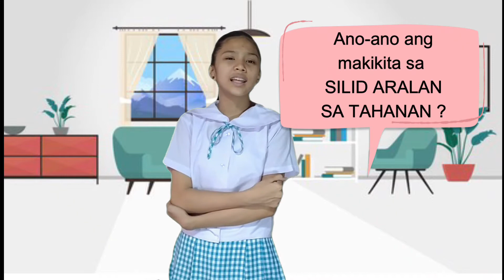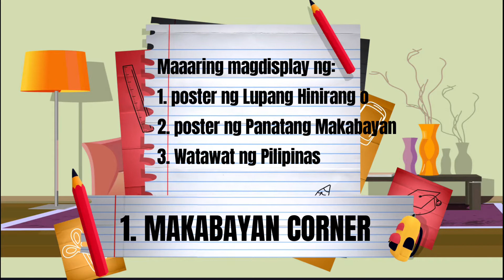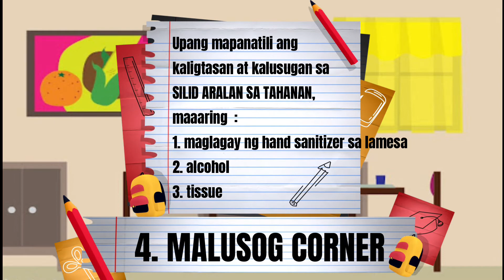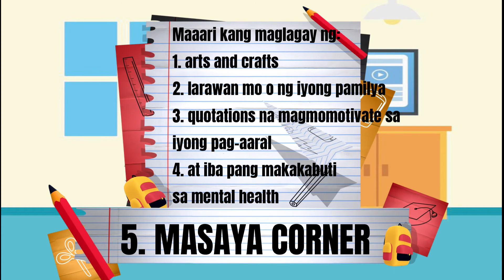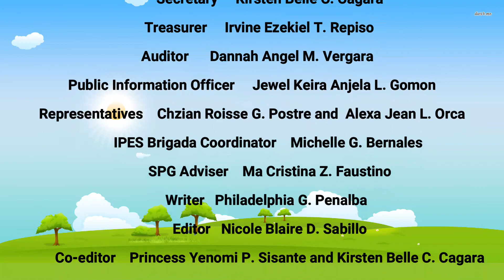IMUS PILOT ELEMENTARY SCHOOL | SILID ARALAN SA TAHANAN INFOMERCIAL SY 2021 2022 | DEPED IMUS CITY